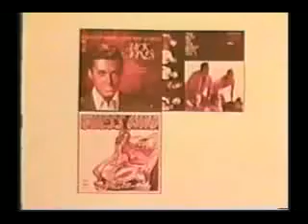Woolworth Record Sale Commercial